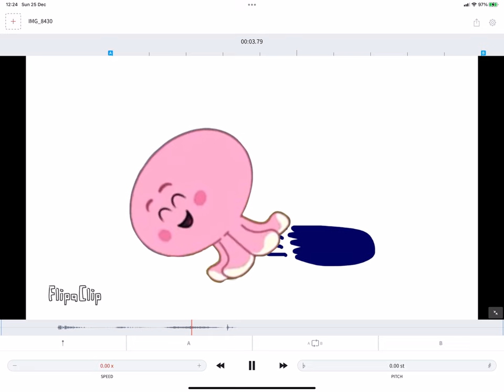What Inkie Farting Sounds Like On Freeze